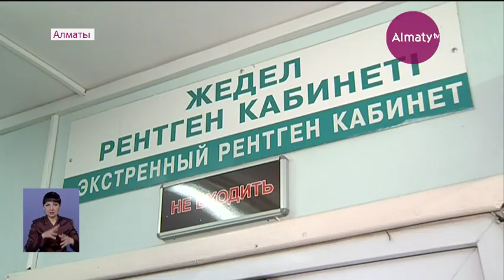Полиция возбудила уголовное дело по факту ЧП на вокзале «Алматы-2» (14.01.20)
Мужчину придавило тяжелыми обломками плит, отвалившихся от здания вокзала "Алматы-2". Пострадавшего вытащили прохожие и работники КТЖ, передает корреспондент Almaty.tv.